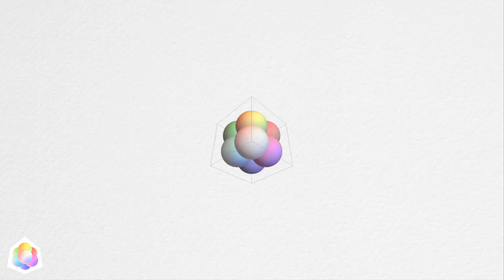Eloise News PTC 19 May 2017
Eloise 19 May 2017.  Alissa shot my intro PTC.  Rest I shot by putting my phone on a stand on the letterbox!  A good trick I often do.  Looking for the smallest of opportunities back in a news environment.  Guessing I might need to make cups of tea as a start for a step back in.  So happy to keep up with my skills.